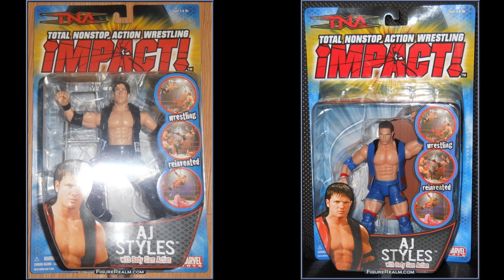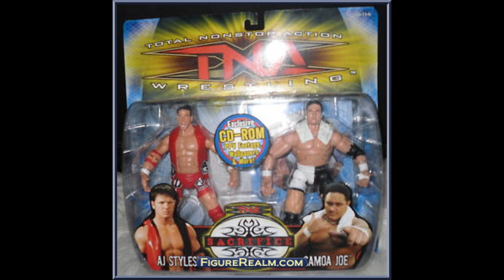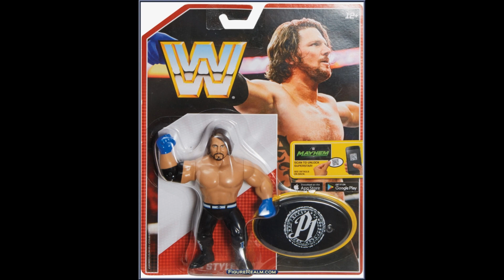AJ Styles - Action Figure History! Ep.2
NOT FOR KIDS! 13+ ONLY!

Enjoy doing these, but they're a lot of work and also risky, since if I get any info wrong I will be ridiculed, but I want to continue them anyway!

Join WAF and compete against other animators!

Most themes used in ESW are from, Adammassacre, AFXwrestling and JaydeGarrow.